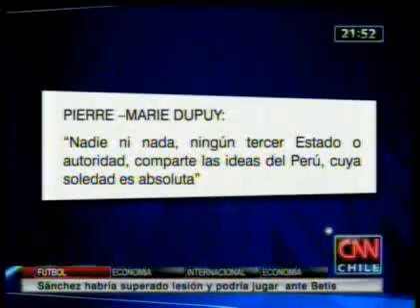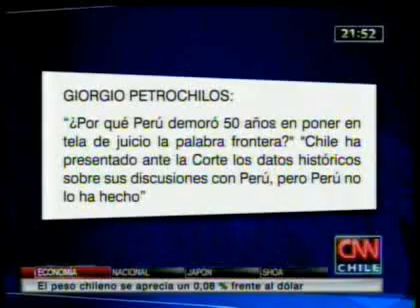"Chile y Perú en la Haya, frente a frente": La primera ronda de alegatos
En "Chile y Perú en La Haya: frente a frente" analizaremos jornada a jornada los argumentos con los que que cada país busca retener 38 mil kilómetros de mar en disputa.